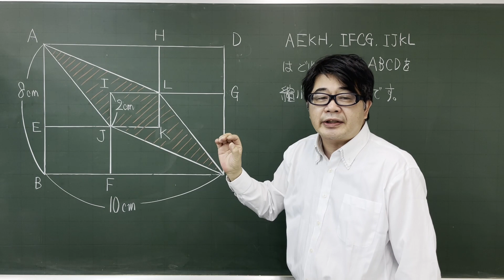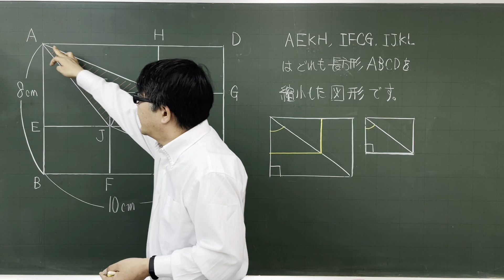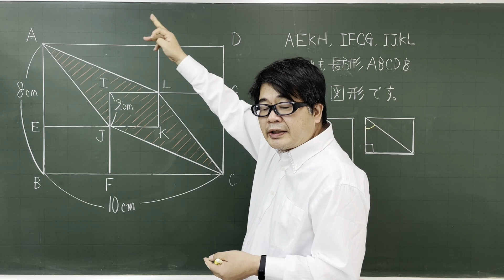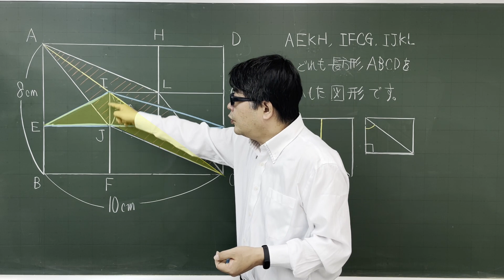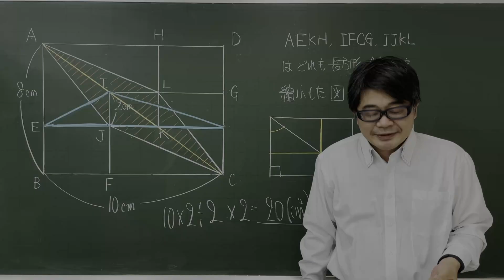【中学受験算数】平面図形 相似な長方形 2012年 武蔵中【最難関クラス/偏差値up】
相似な長方形の対角線が一致することを利用して面積を求めます。なんとなくでも小学生なら良いかもしれませんが、きちんと確かめておきたいですね。そのうえで、四角形を三角形に分けて等積変形を利用して面積を求めます。

2012年 武蔵中